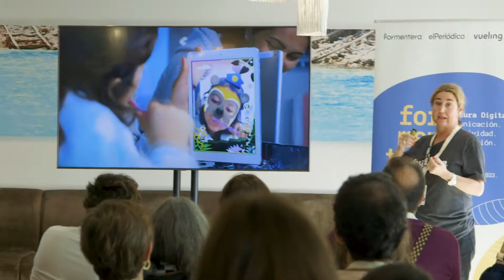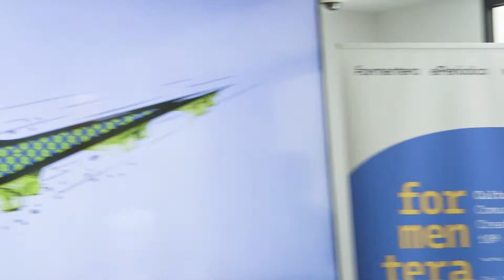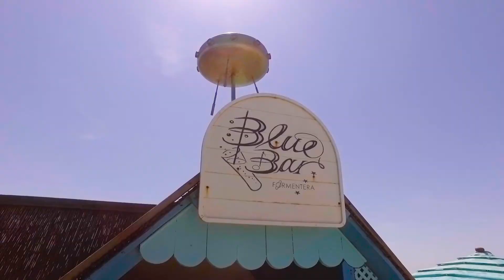Making of Formentera20 2022 / Cultura Digital Comunicación y Creatividad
Formentera 20 edición 2022, décimo aniversario.

¡Ven a compartir talento digital en el paraíso! Nuevas tecnologías, cultura digital y comunicación en Formentera20